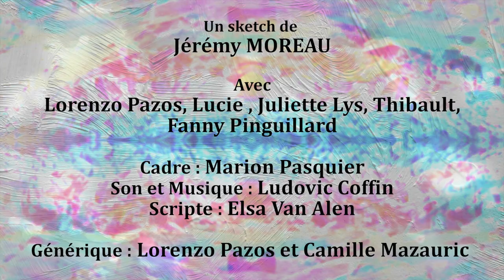Truc Sketch - Lundi Matin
Un sketch de
Jérémy MOREAU

Avec
Lorenzo Pazos, Lucie , Juliette Lys, Thibault,
Fanny Pinguillard

Cadre : Marion Pasquier
Scripte : Elsa Van Alen

Générique : Lorenzo Pazos et Camille Mazauric